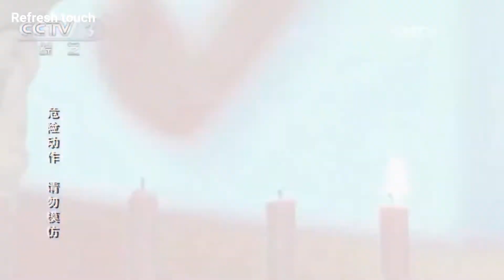ক্যামেরায় ধরা পড়ে যাওয়া ৩ জন সত্যিকারের সুপার হিউম্যান । People With Real Superpowers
ক্যামেরায় ধরা পড়ে যাওয়া ৩ জন সত্যিকারের সুপার হিউম্যান
People With Real Superpowers by RefreshTouch